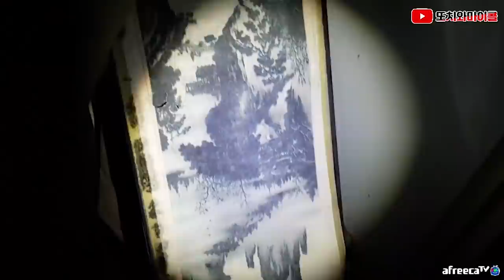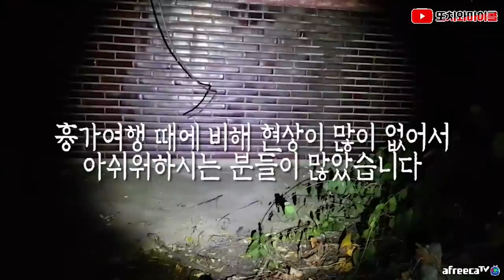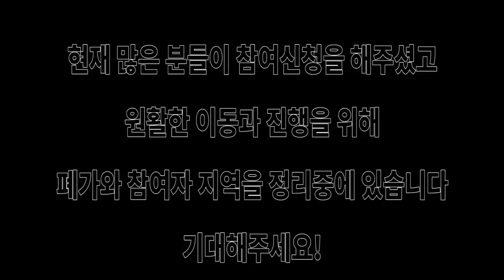[ENG SUB] 여행 다녀오니까 사람이 산다? feat. 시참예고 Who's living in there? feat. preview of next video!